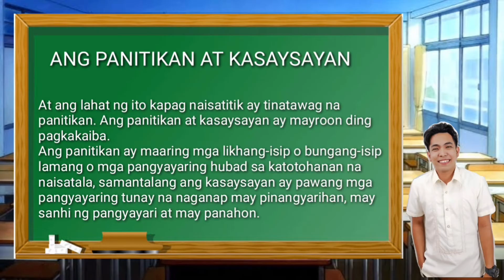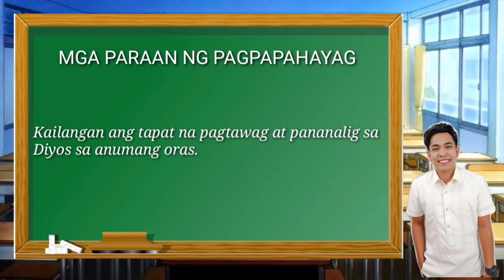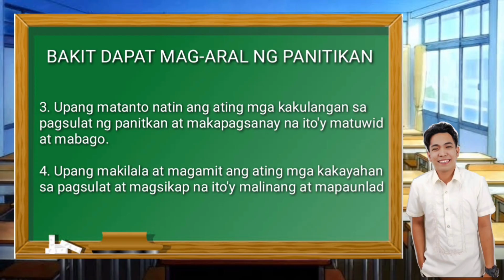ANO ANG PANITIKAN | ANG PANITIKAN AT KASAYSAYAN | BAKIT DAPAT MAG-ARAL NG PANITIKAN 2021